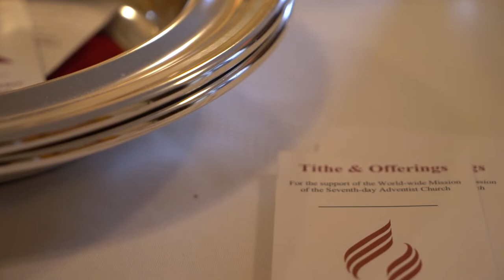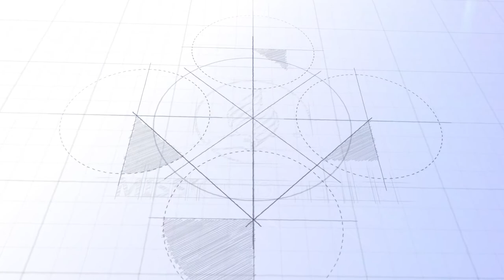Southern Asia-Pacific Division Mission Offering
The Adventist Church is built on mission. Our commission comes from Christ, who told us to “Go into all the world and preach the gospel to all creation” Mark 16:15 NIV. Sharing God’s love around the world is like a vehicle. It needs fuel to propel it. Our mission offerings are the fuel that propels almost every aspect of outreach. Without that fuel, our best efforts are hampered.